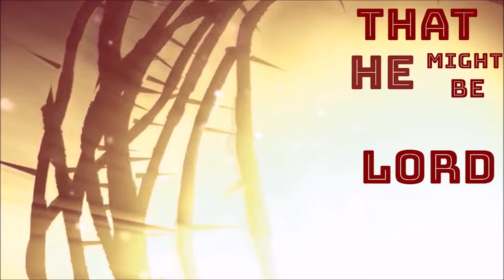Come back to the heart of Worship | ആരാധനയുടെ ഹൃദയത്തിലേക്ക് മടങ്ങുക | Br. Saji Mathews